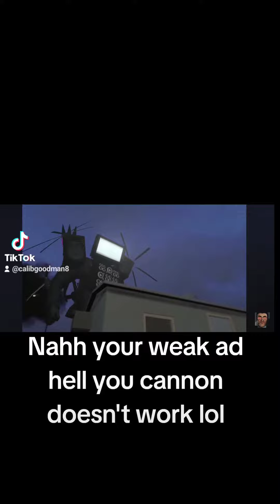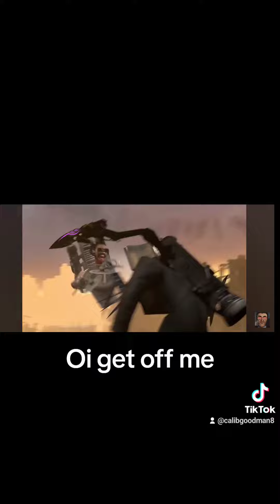skibidi toilet (season 15) subtitles creds